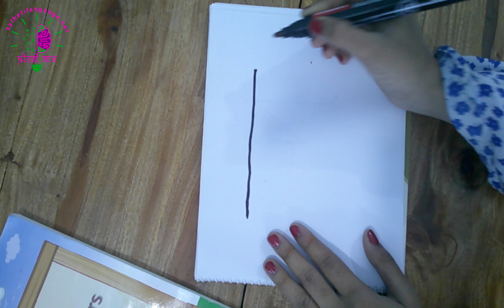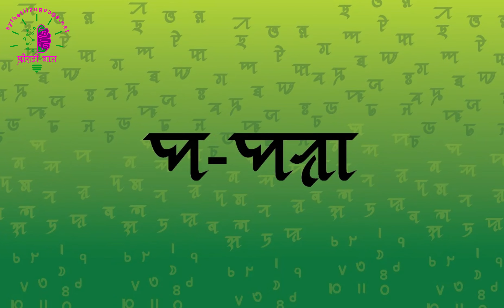SylhetiLanguage.net LearnSylheti Syloti Sylhet 'Dho'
Welcome to our Alphabet Learning series! 📚 This week, we're kicking off with another beautiful Sylheti alphabet. Join us as we embark on an exciting journey to explore the 32+1 unique alphabets of the Sylheti language, also known as Syloti-Nagri.

Get ready to dive into the rich cultural heritage of Sylhet, learn the art of script, and discover the linguistic treasures it holds. 🌟📖

Let's come together to loveSylheti, learnSylheti, and saveSylheti LearnSylhetiWithUs LearnToSaveSylhetiHeritage for generations to come. 🤝🌍💬

Welcome to the SylhetiLanguage.net YouTube channel, your go-to destination for learning Sylheti, also known as Syloti. Sylheti is a language spoken by the Sylheti people, a vibrant community with a rich culture and history.

On our channel, you'll find a wide range of resources and materials to help you learn Sylheti, including lessons on grammar and vocabulary, cultural insights, and much more. Our goal is to make learning Sylheti fun, accessible, and engaging for people of all ages and backgrounds.

But learning Sylheti is about more than just language skills. We also want to help you understand and appreciate the culture, history, and traditions of the Sylheti people. That's why we'll be sharing videos on Sylheti culture, highlighting the unique customs, traditions, and stories that make the Sylheti community so special.

The Sylheti community is spread out all around the world, with large populations in the UK, Middle East, Canada, and the USA. We believe that the Sylheti language and culture are worth preserving, and that's why we've launched the petition.sylhetilanguage.net website. By signing the petition, you'll be joining a community of people who are committed to supporting the Sylheti language and ensuring that it continues to thrive.

If you're interested in learning Sylheti, or if you're already a speaker and want to support our efforts to preserve and promote the language, there are a few ways you can get involved. This will help us reach a wider audience and allow us to continue creating new and engaging content for you. You can also support us by donating to our website, SylhetiLanguage.net. Every donation helps us cover the costs of creating and sharing content, as well as supporting our efforts to preserve the Sylheti language and culture.

Finally, you can help us reach a wider audience by sharing our videos and content on social media and using hashtags like SylhetiLanguage, LearnSylheti, and Syloti. And if you have skills or resources you'd like to contribute, don't hesitate to get in touch.

Thank you for your support and for helping us keep the Sylheti language and culture alive. We hope you'll join us on this journey to learn and appreciate the Sylheti language and culture.